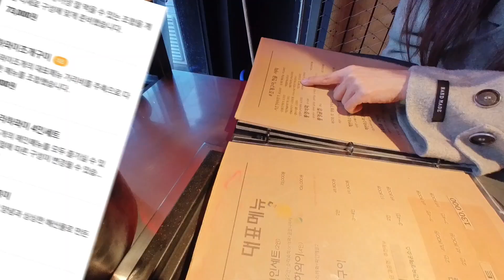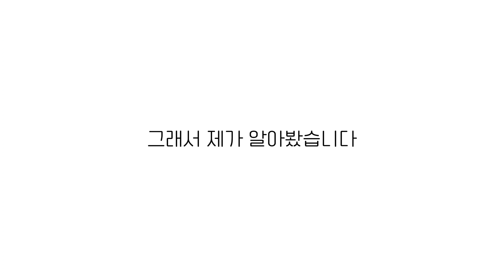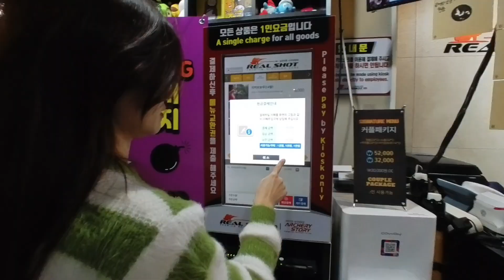MZ들은 홍대에서 이러고 노나? 아님말고~ ★ 응답하라 98학번! X세대의 광란의 밤 ★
하와이조개, 활쏘기, 사격, 인생네컷 항공샷, 레드생맥주

MZ들은 어떻게 노나?
대충~ 이렇게 놀지 않을까?
ㅋㅋㅋㅋㅋㅋㅋㅋㅋㅋㅋㅋ

아님말구

98학번, X세대들은 이라고 논다ㅋㅋ

P.S) 아구아구아구~
송작가인데 자꾸 자막에 성작가라고 했네

신춘문예에 당선된 송민아작가님~ ♥